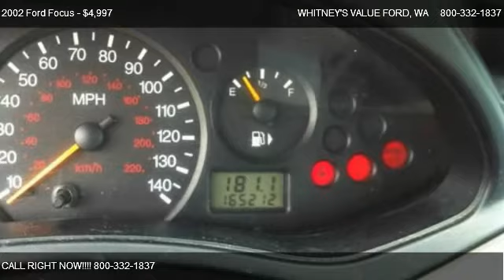2002 Ford Focus - for sale in ELMA, WA 98541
WHITNEY'S VALUE FORD
6 SCHOUWEILER TRACT RD E # 20

in ELMA, WA 98541

Come test dirve this 2002 Ford Focus  for sale in ELMA, WA.